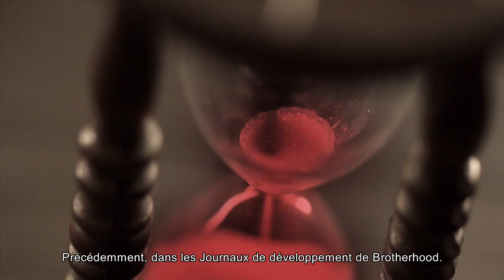Assassin's Creed Brotherhood Dev Diary 3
Dev diary d'Assassin's Brotherhood part .